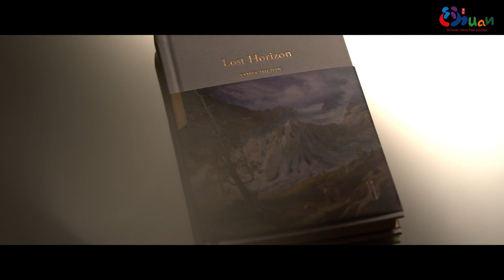四川 sichuan 九曲黄河第一弯The First Bend of the Yellow River梦开始的地方Sichuan-the place where dreams begin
四川是黄河上游重要的水源涵养地、补给地和中国重要湿地生态功能区，是“中华水塔”的重要组成部分。黄河流域四川段干流河道长174公里，涉及阿坝州阿坝县、红原县、若尔盖县、松潘县和甘孜州石渠县5县，流域面积为1.87万平方公里，孕育了壮丽的自然风光与灿烂的民族文化。自然风光、多民族文化在此交相辉映。
Sichuan, a province located at the upper reaches of Yellow River, plays an important role in its water conservation and supply. It is also an important wetland ecological function area in China and an essential part of China’s “Water Tower.” With a watercourse of 174 kilometer long in the province, the Yellow River meanders through five counties, including    Aba County in Aba prefecture, Hongyuan County, Ruoergai County, Songpan County and Shiqu County in Ganzi prefecture, covering an area of 18,700 square kilometers. It has nurtured magnificent natural scenery and splendid ethnic culture of the province.